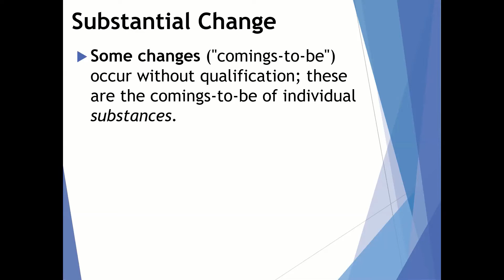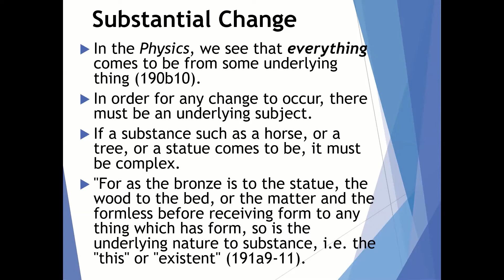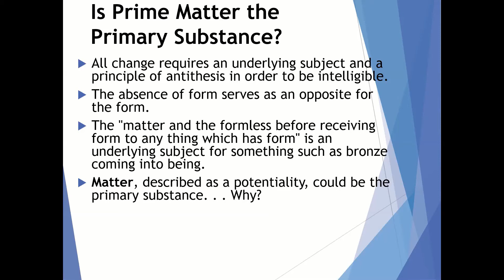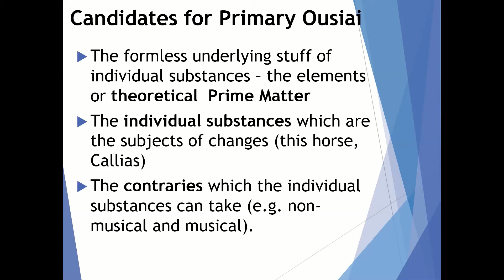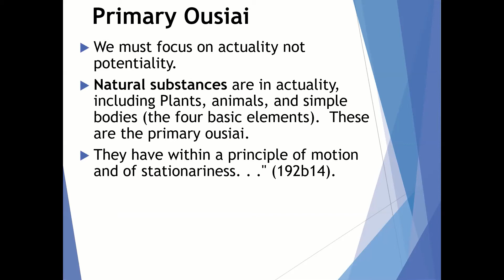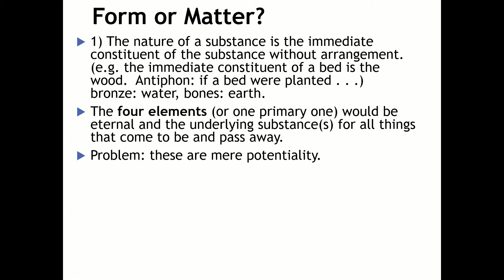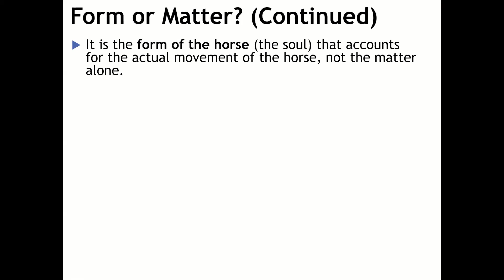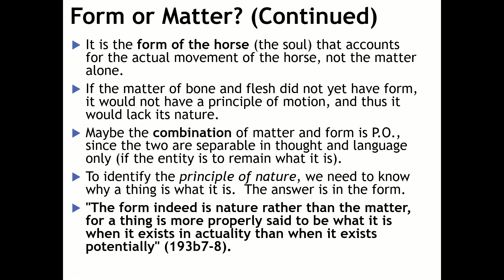Aristotle's Metaphysics: The Physics Part 2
I investigate the nature of change according to Aristotle, where he uses the concept of potentiality and actuality.  In Part 2, we look at substantial change, when substances such as a tree, a horse or a person comes into existence.  Aristotle's work called the Physics is what we would call metaphysics today, even though he also has a mature work called the Metaphysics - see more about that work For more on his work on substances in the Metaphysics,